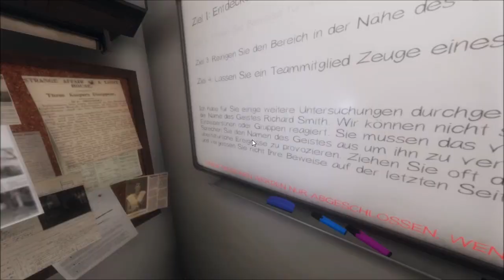Phasmo Teil 213